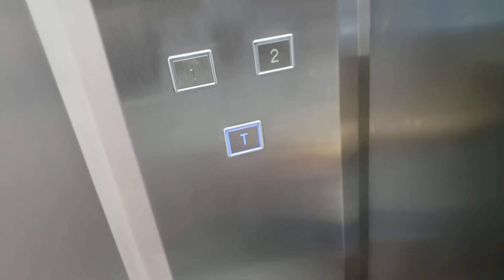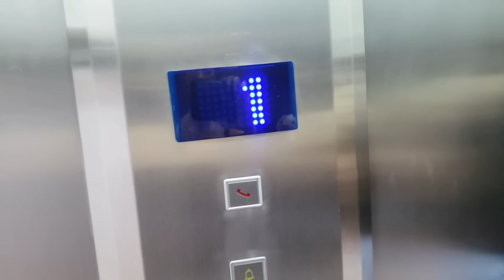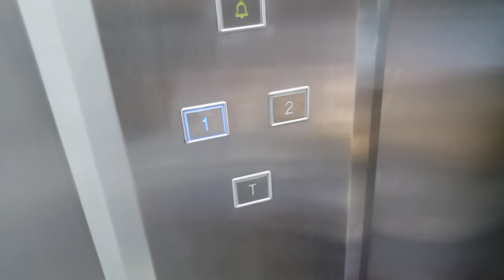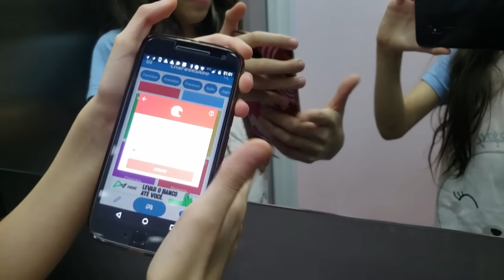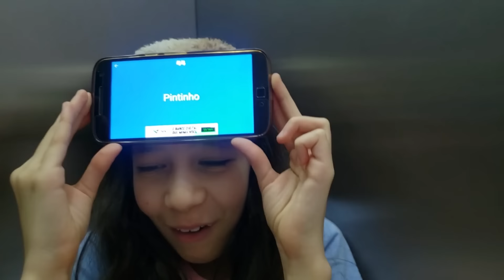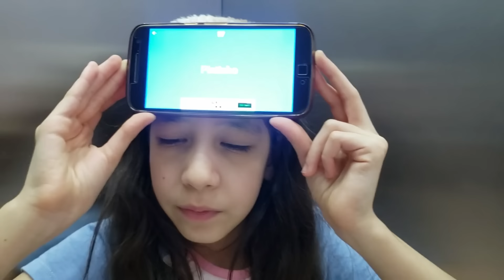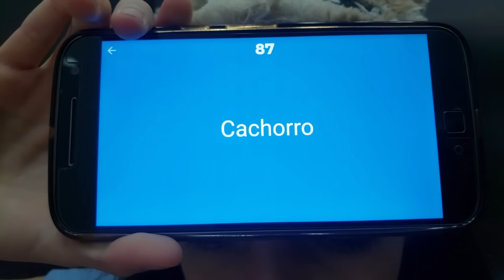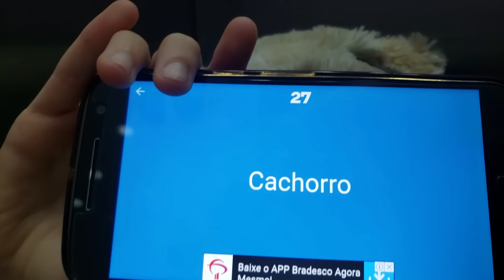PASSAMOS A NOITE NO ELEVADOR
Vídeos divertidos para toda a família!

SEJA UM REVENDEDOR AUTORIZADO DA NOSSA MARCA DE ROUPAS PLANETA DAS GÊMEAS MODA FASHION!

Os nossos revistões "Planeta das Gêmeas - no fundo do mar",  "Planeta das Gêmeas - a diversão é aqui" e o nosso livro Planeta das Gêmeas - entre risadas e brincadeiras" estão nas livrarias de todo o Brasil!

Visite a nossa loja Planeta das Gêmeas Moda Fashion no shopping Barra World - RJ.

Nossa Caixa Postal:
- Número: 55643
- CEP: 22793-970